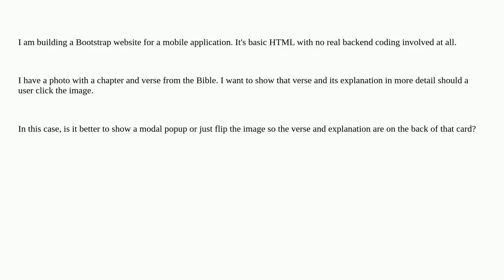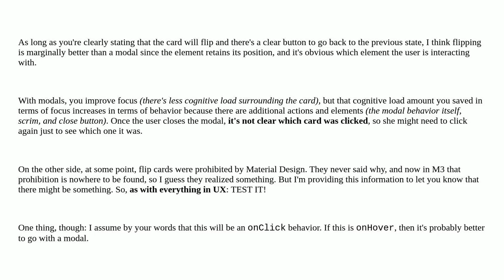Ux: When to display a modal popup over a card flip on mobile or desktop?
When to display a modal popup over a card flip on mobile or desktop?

A special thanks goes out to the community

  interaction-design layout gui-design website-design